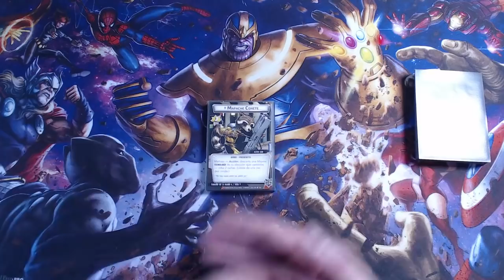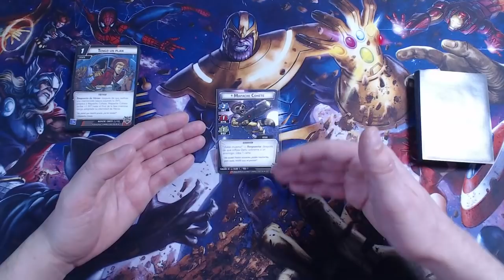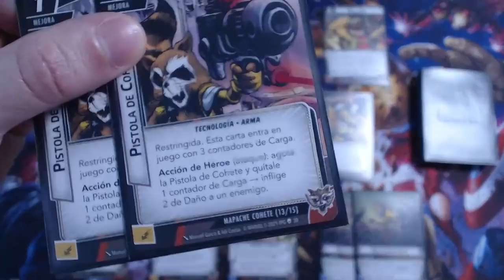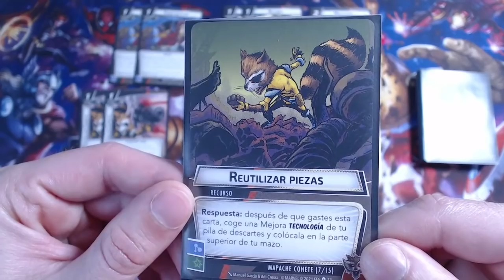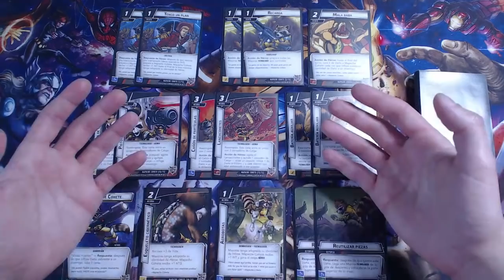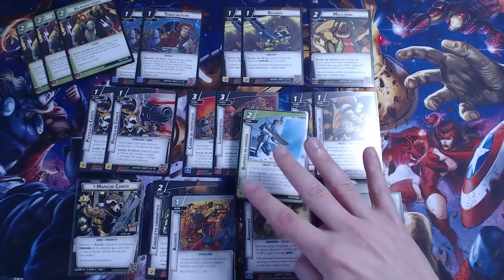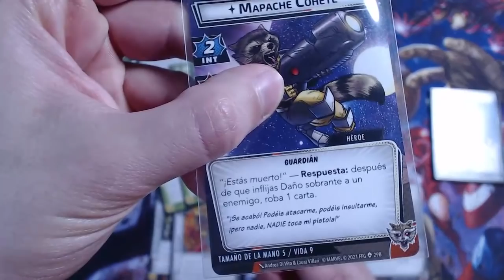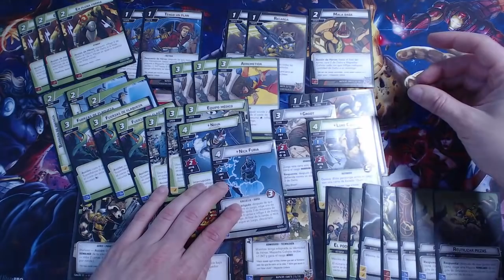CREANDO UN MAZO PARA MAPACHE COHETE (ROCKET)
Gracias a todo el apoyo que disteis en el vídeo anterior, me he animado a traer uno nuevo analizando y creando un mazo para Mapache Cohete, muchas gracias! =)